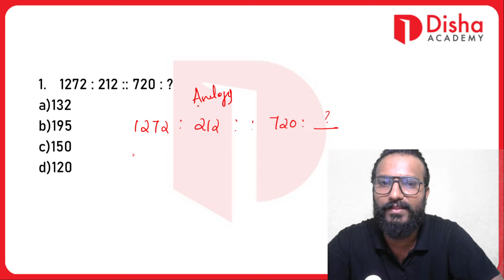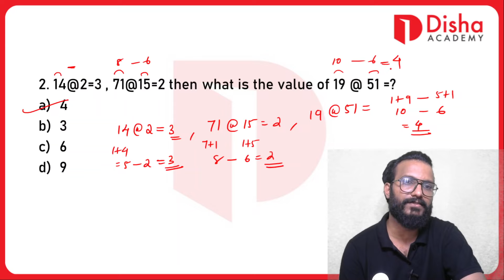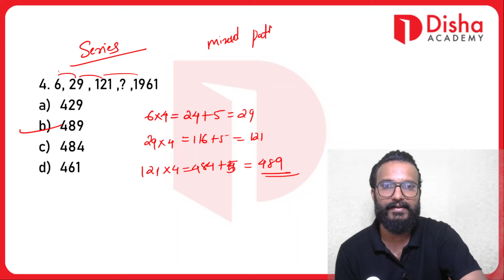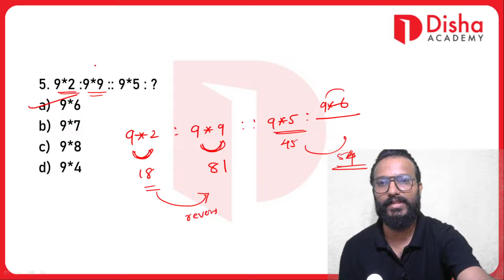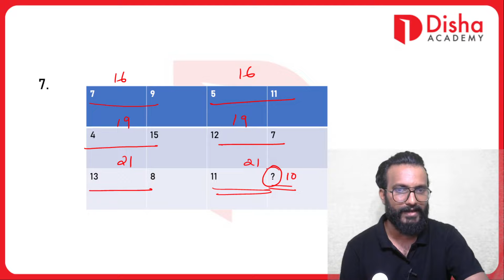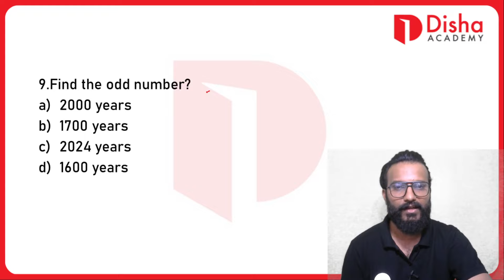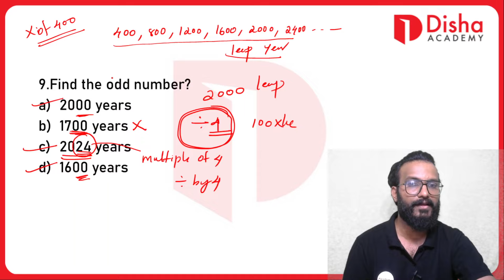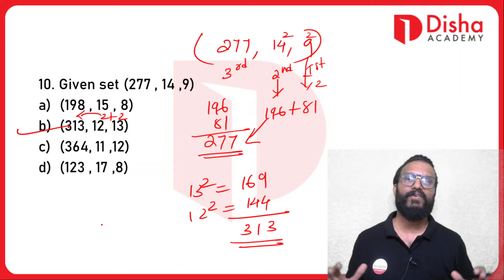SSC MTS 2023 Exam Analysis Reasoning Questions Asked in all Shift from May 2-10 Malayalam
Class in Malayalam Best malayalam class for railway Best in Kerala SSC Coaching Railway Coaching